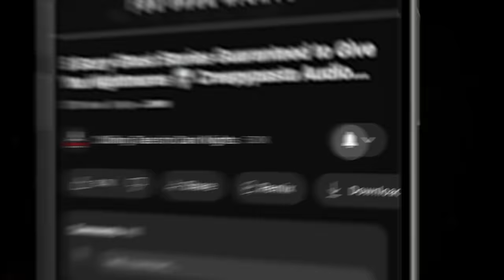"Blobert Returns" 💀 Chilling Tales for Dark Nights (Horror Fiction)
Spoken directly from the pages of. the Bradonomicon

CREDITS
✦“Blobert Returns” by M. Ennenbach
Performed by Drew Blood, Geoff Sturtevant, Melissa Medina, Erik Peabody and Olivia Steele
Produced by Drew Blood